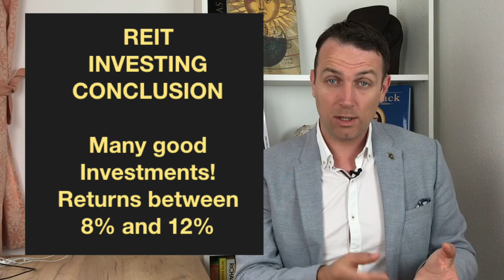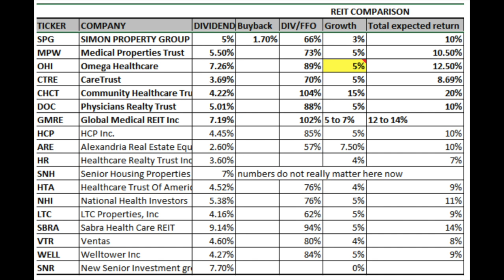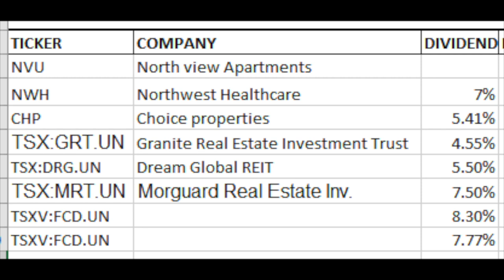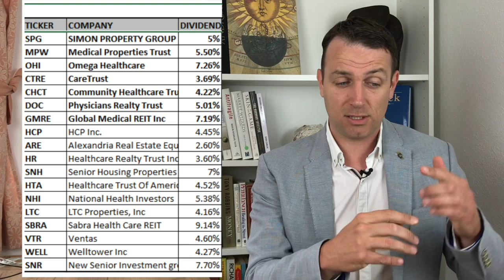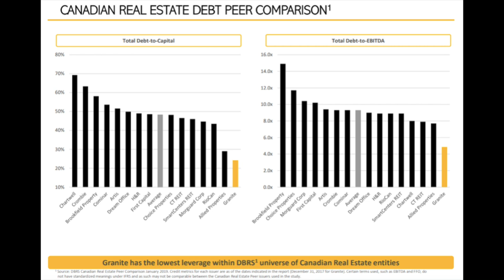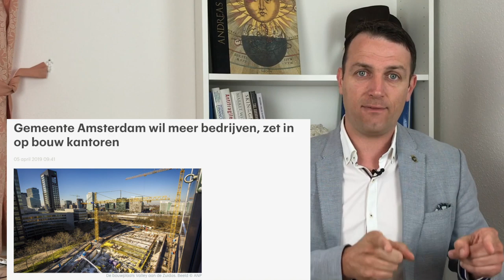My Conclusion On Investing In REITs - Good Returns For Long-Term Investors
My Conclusion On Investing In Reits - Good Returns For Long-Term Investors but there are some risks. Real estate prices are relatively high and depend on interest rates. REIT dividends, ready to be reinvested at all times, good quality, low risk, with positive growth tailwinds is what to look for. Global REITs might be better than US REITs.

I am also a book author:
Modern Value Investing book: